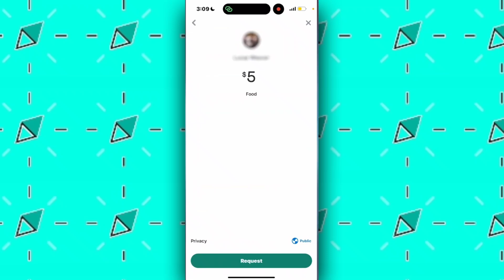Cómo recibir dinero en Venmo 2024 (Mejor método)